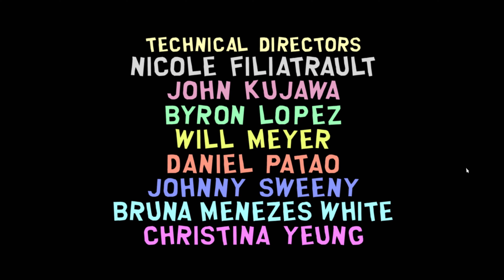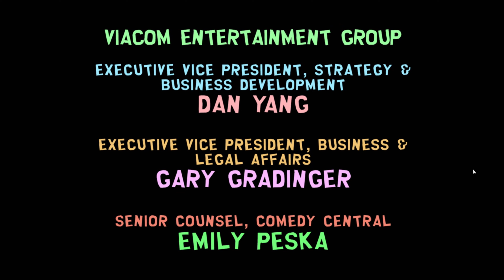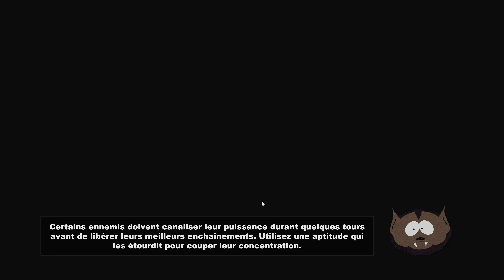[FR] [4K] SOUTH PARK : THE STICK OF TRUTH - EP22 - Le Retour de Chef (Let's Play)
Let's Play en français de South Park : The Stick of Truth

Développé par Obsidian Entertainment et édité par Ubisoft, South Park : Le bâton de la Vérité est sorti en 2014 sur Windows, PS3, PS4, Xbox 360, Xbox One et Nintendo Switch. Ce jeu à prendre au millième degré nous emmène dans la petite ville de South Park au Colorado chez Cartman, Stan, Kyle et Kenny. Une guerre de clans a éclaté pour le contrôle du bâton de la vérité. Les références à la série sont nombreuses et les easter eggs sont légions. Une bonne partie de rigolade sur une série culte.

Système d'exploitation : Windows 10
Carte graphique : NVIDIA GeForce GTX 1050 Ti
Logiciel d'enregistrement : GeForce Experience
Logiciel de montage : DaVinci Resolve